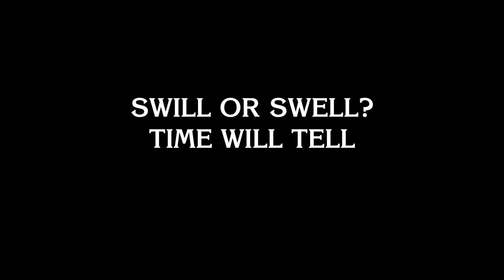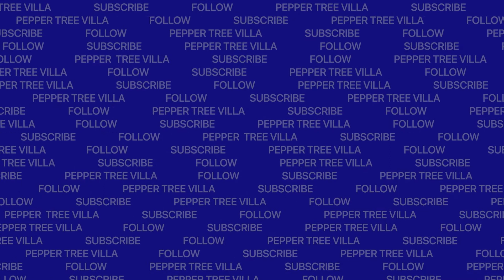Days 12-18 - Wine Advent Calendar | Life with Ben 128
Ben continues drinking his way through December with his Wine Advent Calendar.  Is there more swill this week, or are there better samplings?

1155-C Arnold Drive, Suite 504